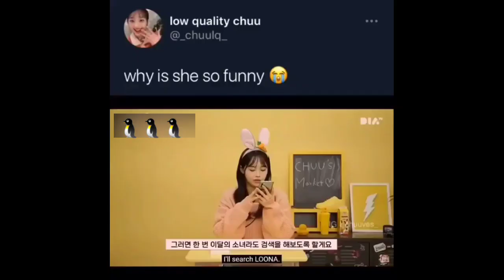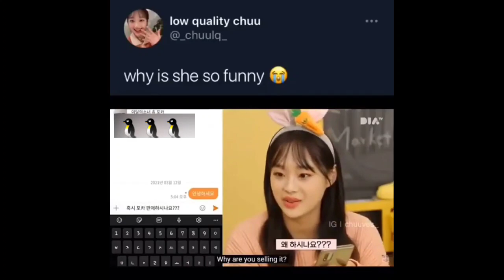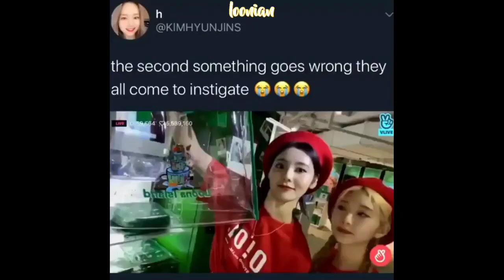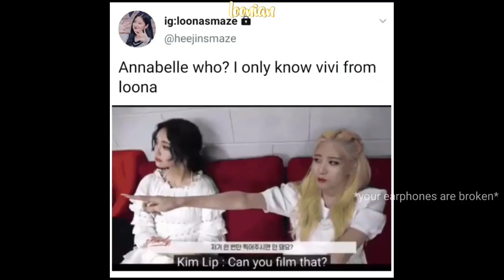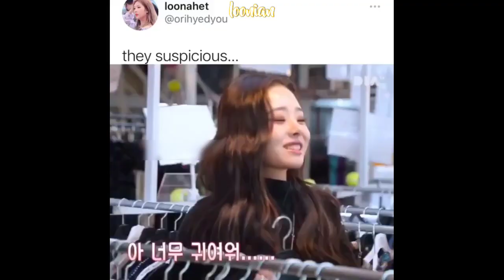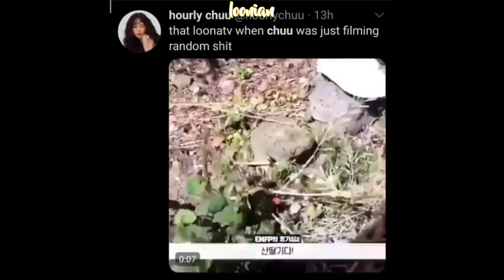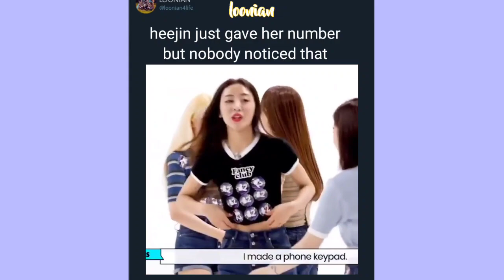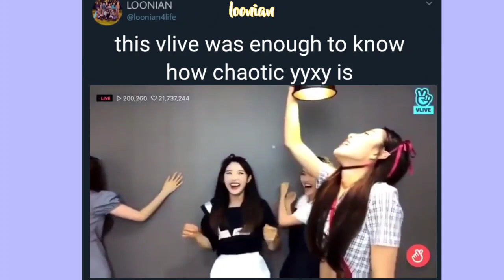Loona memes to watch when you feel tired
the reason why i changed my intro is because, the song which is there in the intro was copyrighted, i mean the song used in my video is a 'remix' of 2 songs...but somehow, youtube caught one of the song in the intro and gave me a 'copyright claim'. And by this, i can't monetize my videos, so i got scared if youtube gave me more copyright claims bcoz most of my videos has that intro, and that will affect my channel, so for the good, i changed my intro. The intro used in this video is just temporary and i will make a better one once my exams gets over 🙃 and thank you if you are still reading this 🌟

Sorry if there was any mistake 🙆

LEARNING EVERYDAY!

ABOUT LOONA MEMBERS ✨

(Members order - Name - Color - Animal - Birthday)
1st - Heejin - Bright Pink - Rabbit - October 19, 2000
2nd - Hyunjin - Yellow - Cat - November 15, 2000
3rd - Haseul - Green - White Bird - August 18, 1997
4th - Yeojin - Orange - Frog - November 11, 2002 (Youngest)
5th - Vivi - Pastel Rose - Deer - December 9, 1996 (Oldest)
6th - Kim Lip - Red - Owl - February 10, 1999
7th - Jinsoul - Blue - Blue Betta Fish - June 13, 1997
8th - Choerry - Purple - Fruit Bat - June 4, 2001
9th - Yves - Burgundy - Swan - May 24th, 1997
10th - Chuu - Peach - Penguin - October 20, 1999
11th - Gowon - Eden Green - Butterfly - November 19th, 2000
12th - Olivia Hye - Grey - Wolf - November 13, 2001

SUBTITLES 🐝

• Pink - Heejin
• Yellow - Hyunjin
• Green - Haseul
• Orange - Yeojin
• Pastel Rose/Light Pink - Vivi
• Red - Kim Lip
• Blue - Jinsoul
• Purple - Choerry
• Burgundy - Yves
• Peach - Chuu
• Eden Green - Gowon
• Grey - Olivia Hye

• Light Blue/Black - Staff/Manager/Any other person.
• White - When more than 3 Members speak at the same time/my opinion.

EDITING STUFF
• Video - Kinemaster(Android with no storage📱)
• Thumbnail - Picsart(Android)

Peace ✌🏼